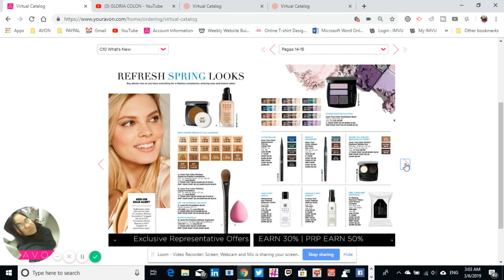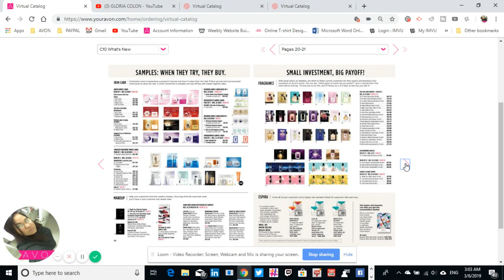WHATS NEW Virtual Catalog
"How does earning $500 to well over $1,000 a week from your smartphone or laptop sound? I bet working on your own time without having to answer to a boss sounds even better! Become an independent agent for our company and get paid to help us build up our clientele. We offer many services that millions of people are looking for on a daily basis. Your only job is to promote our valuable services and we will pay you for each new customer. It's really simple. We'll give you all of the necessary tools to get started. We provide you with promotional videos and a website to share with potential customers that may be looking for our services. The moment a customer purchases our services from one of your links, you are credited with the sale. We pay you every Friday via direct deposit so your hard work is always quickly rewarded. So how does that sound? Pretty great, right? No pressure to meet quotas, no commute to work, and no 8 to12 hour work days. If you're interested, simply like this video and share it.

Hey and welcome to my channel i"m so glad you are here I been on a successful day and dealing with depression  one of my reasons why I make youtube to keep me going and staying busy so I don't drop I don't have a p.o box but I do take donations thank u and god
bless you and your family got to keep moving no hate on this page

QRCode-Monkey...